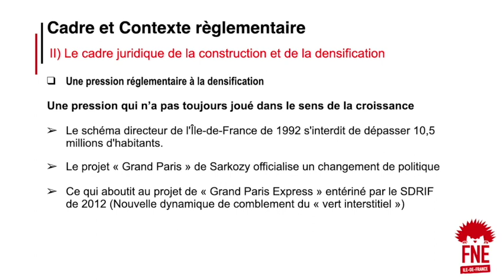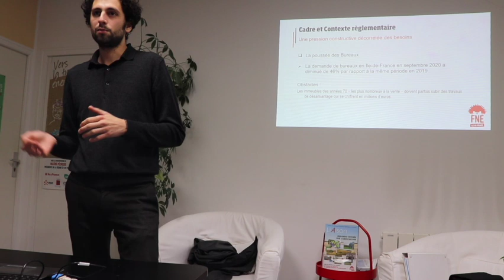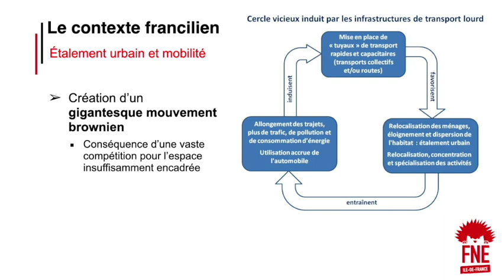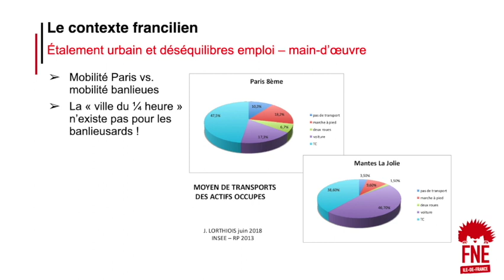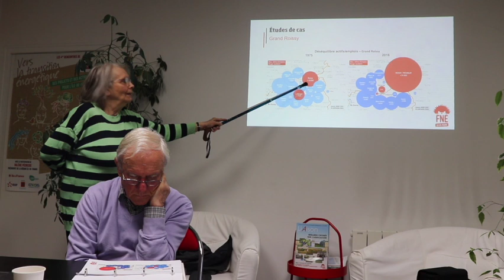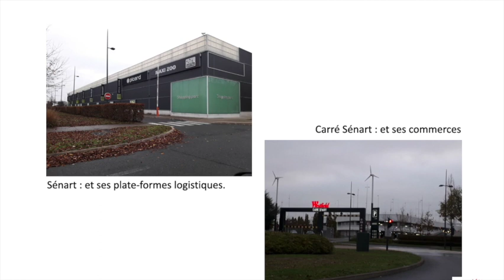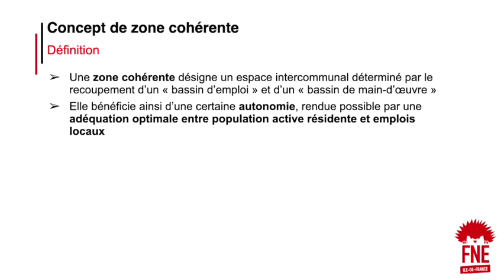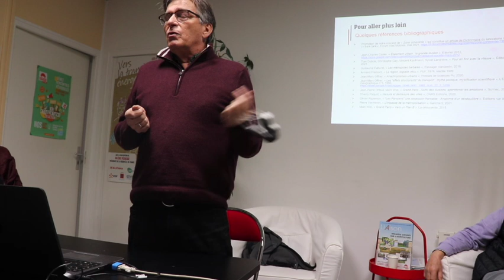Formation "Comment sortir du paradigme étalement urbain vs hyper-densification ?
FNE Île-de-France propose un cycle de formation sur la question "Réconcilier nature et aménagement du territoire". La première séquence de ce cycle de 4 formations, qui s'est tenue le 27 novembre 2021, portait sur le paradigme « étalement urbain vs densification ».

Alors que l'objectif de Zéro artificialisation nette a été précisé par la Loi climat et résilience votée cet été, l'étalement urbain se poursuit. Face à celui-ci, nos métropoles nous l'assurent : la densification est la seule solution. Pourtant, elle ne va pas sans risques sociaux, sanitaires et environnementaux. La question qui semble se poser est la suivante : doit-on surdensifier les zones agglomérées pour éviter l’étalement urbain, ou étaler toujours plus pour éviter de surdensifier ?

Retrouvez dans cette vidéo, le cadre juridique et le contexte de la dialectique, ainsi que des études de cas sur Île-de-France.

Cette formation a été dispensée par Maxime Colin, juriste chez FNE Ile-de-France, Jacqueline Lorthiois, urbaniste et socio-économiste, Harm Smit, coordinateur du collectif COLOS, et Jean-Pierre Moulin, président de Essonne Nature Environnement.

Cette vidéo bénéficie du soutient de la FDVA